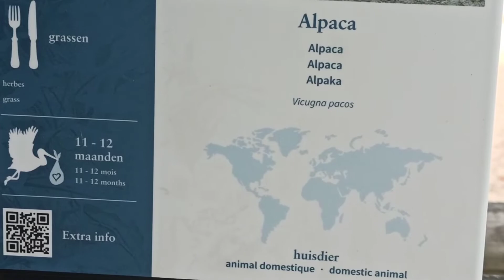Alpacas - Zoo Antwerpen (B) - zoovenirs (27)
Come and join me to meet the alpacas, which were moved from Zoo Planckendael to Zoo Antwerpen a few years ago. At first, you could only watch them from up the so-called panorama bridge. ( On one side the alpacas, on the other side the lions' enclosure. )
But recently you can go down a slope to get closer on ground level. ( Notice the longer fleece! )
The shearing clips are copied from the T. V. programme "De zoo achter de schermen" = the zoo behind screens, shown on Flemish channel 1.  l don't claim rights to those clips. It was filmed when the alpacas were living at Zoo Planckendael still. The alpacas were usually sheared every 2 years.

The alpaca is a species of camelid mammal, native to Peru. But they can be found throughout most of South America, living in typical mountain areas. lt is similar to - and often confused with - the llama. However, alpacas are smaller than llamas. Both species are believed to have been domesticated from their wild relatives, the vicuña and the guanaco, thousands of years ago.
Recent genetic analysis shows alpacas are closer related to the vicuña than to the guanaco.

Alpacas are social herd animals that live in family groups, consisting of a territorial male, females and their young ones.
They are known to "spit". This spit usually contains only air and a little saliva, but sometimes brings up acidic stomach contents. Spitting is mostly done to back off other alpacas, but occasionally also to humans, when the animal feels stressed.
But in general, alpacas are known to be gentle, intelligent and extremely observant animals. They are also very trainable and recently used as certified therapy animals in nursing homes.
As you will see, alpaca fleece comes in a variety of colours.

Last of the Mohicans theme by Alexandro Querevalù.
l don't claim any rights.